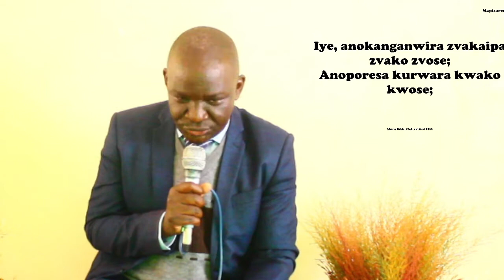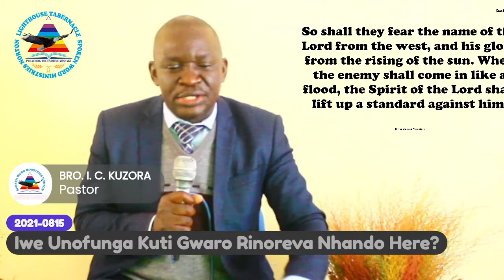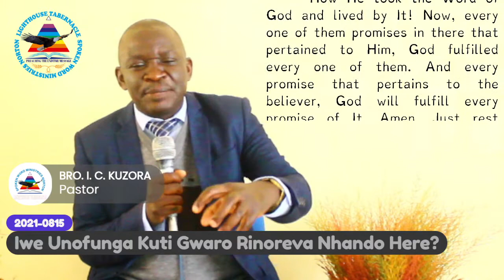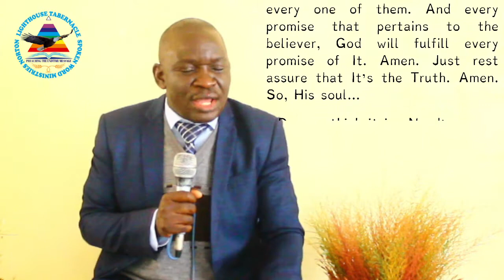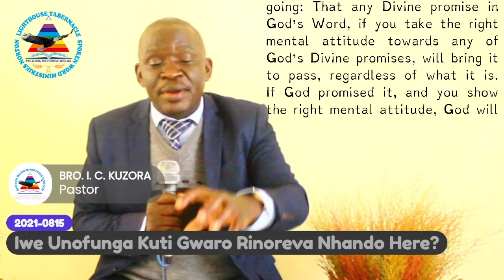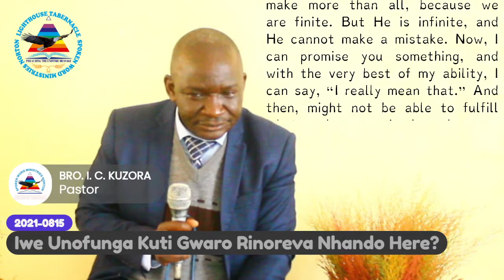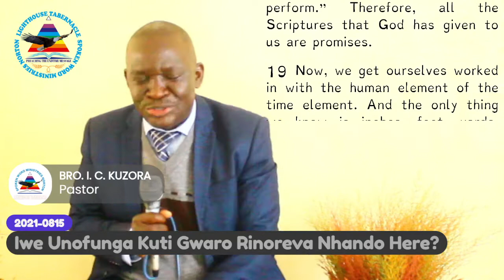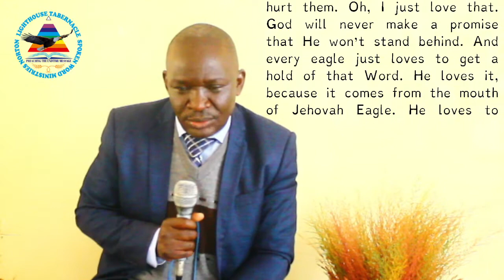2021 0815 Iwe Unofunga Kuti Gwaro Rinoreva Nhando Here? (Do You The Scriptures Saith In Vain?)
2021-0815 Iwe Unofunga Kuti Gwaro Rinoreva Nhando Here(Do You The Scriptures Saith In Vain)
Lighthouse Tabernacle Sunday Service